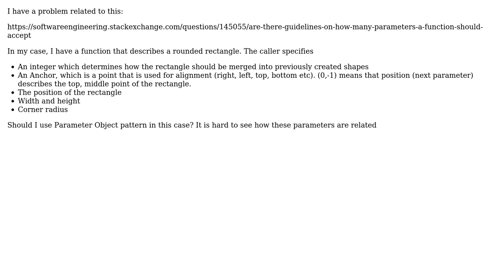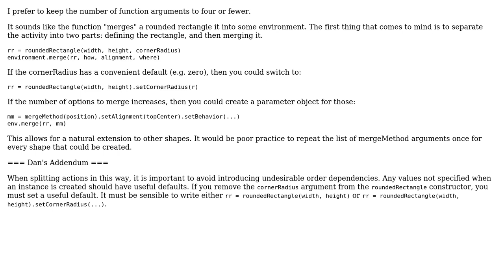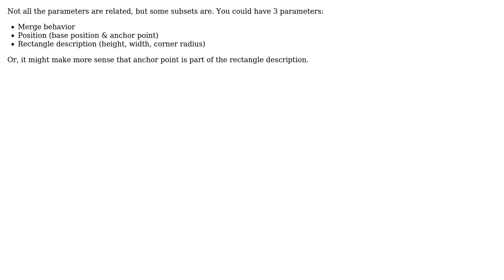Software Engineering: Function that requires many parameters (2 Solutions!!)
Software Engineering: Function that requires many parameters

With thanks & praise to God, and with thanks to the many people who have made this project possible! | Content (except music & images) licensed under CC BY-SA | Music | Images & others | With thanks to user user877329 user Misko user kevin cline and the Stack Exchange Network Trademarks are property of their respective owners. You are responsible for your own actions.